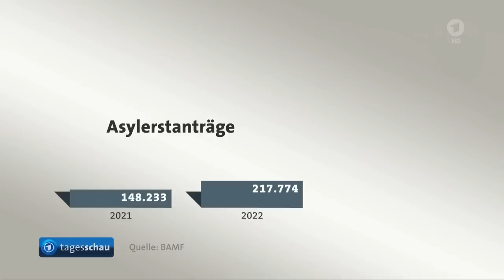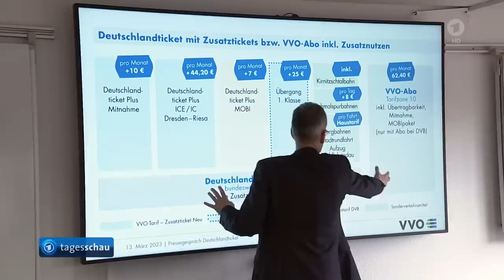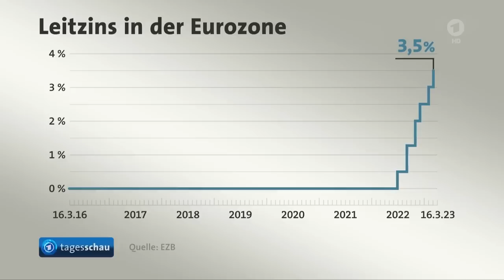tagesschau 20:00 Uhr, 16.03.2023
Themen der Sendung:
0:00 Guten Abend!
0:21 Rentenreform per Dekret in Frankreich: Gewerkschaften wollen weiter protestieren
2:30 Polen will MiG-29-Kampfjets an die Ukraine liefern
3:01 Pentagon veröffentlicht Video zum Absturz einer US-Drohne: Russland bestreitet weiter jede Beteiligung
3:31 Israels Präsident Netanyahu zu Gesprächen bei Bundeskanzler Scholz in Berlin
5:47 Ministerpräsidenten der Länder beraten Versorgung und und Unterbringung von Schutzsuchenden
7:42 Bundestag verabschiedet Bundesmittel zur Finanzierung des Deutschlandtickets
9:46 EZB erhöht Leitzins auf 3,5 Prozent
11:53 FIFA-Präsident Infantino tritt dritte Amtszeit an
12:19 Trauer um Antje Vollmer: Erste Grüne Vizepräsidentin des Bundestags gestorben
14:24 Das Wetter